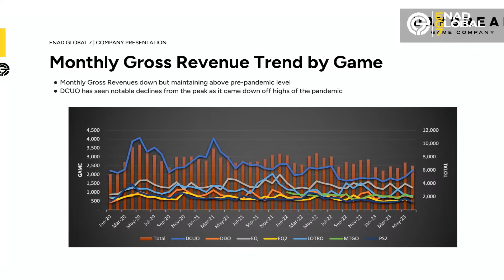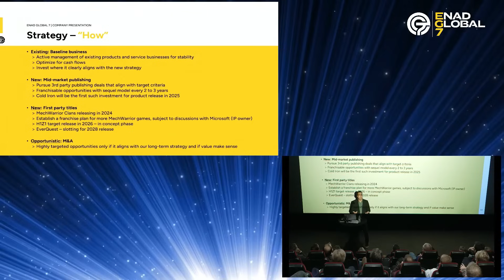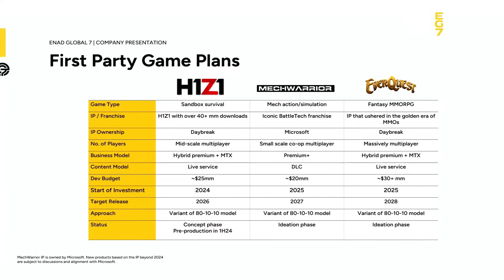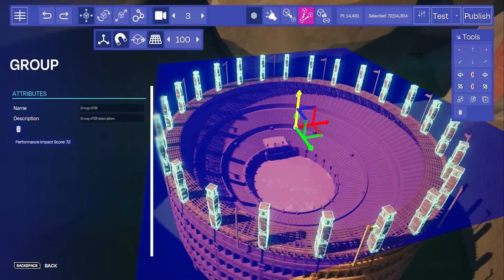Semanal MMO 338 ▶️ Nuevo H1Z1 y EverQuest - The Division 3 - EVE Online Shooter y más...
Las novedades de nuevos juegos multijugador y MMORPG. Presentación y primer gameplay de Lineage W el MMORPG. Éxito de Naraka Blade Point y Sea of thieves y noticias nuevas sobre Blue Protocol

Resumen de noticias marzo 2023

➜ NOTICIAS

0:00 INTRO
0:57 EVE Online
2:22 EVE Vanguard
4:20 Throne and Liberty
5:59 EG7 - LOTRO, H1Z1, EverQuest
9:02 The division 3
9:51 EVERYWHERE
11:12 ZZZ
11:57 Conan Exiles
12:48 Wayfinder
13:54 PayDay 3
14:37 Party Animals
15:18 Warhaven
15:54 Cyberpunk 2077
16:25 Relic hunters Legends
17:21 My Hero Ultra Rumble
17:37 Bonus y despedida